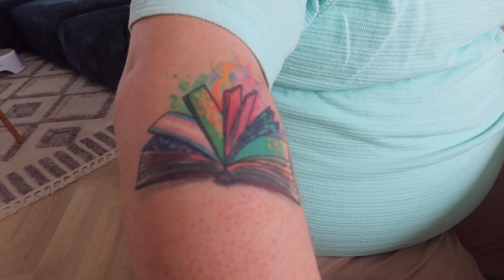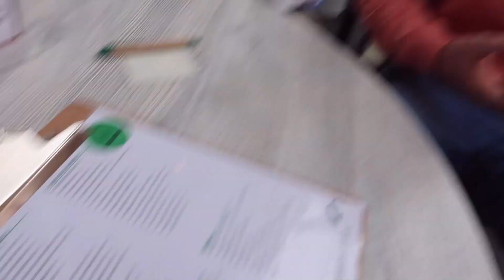EINDELIJK VOORBEREIDEN OP DE BABY! | TiVie | VLOG #95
Hoi!

Leuk dat je kijkt naar weer een nieuwe weekvlog!

Vanaf deze week komt er elke maandag én vrijdag een vlog online!!
In deze video heeft Tijs enorm veel last van zijn zenuwpijn, begint Evie aan een leuk creatief project voor de baby en mogen we eindelijk weer naar de Efteling!

Elke MAANDAG en VRIJDAG om 08:00 komt er een NIEUWE VLOG online!

Wil je ons volgen?

Groetjes Tijs, Evie & Jimmi